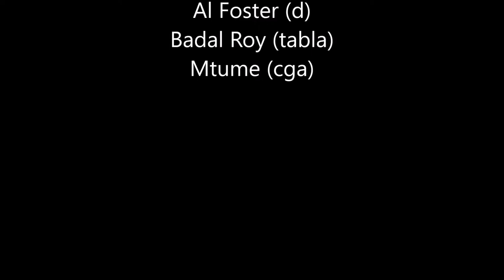Miles Davis- Chieftain [August 23, 1972 NYC]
Columbia Studio B, New York City, New York

Miles Davis: Miles Davis (tpt); Cedric Lawson (org); Reggie Lucas (g); Khalil Balakrishna (sitar); Michael Henderson (el-b); Al Foster (d); Badal Roy (tabla); Mtume (cga)

Chieftain (M. Davis)